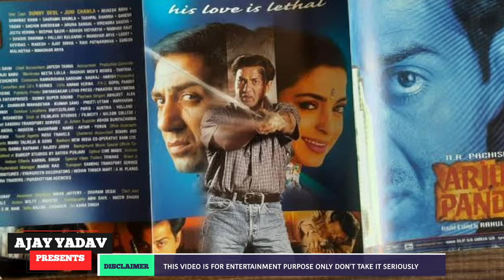Arjun Pandit Movie Box office Collection Budget verdict and unknown Facts